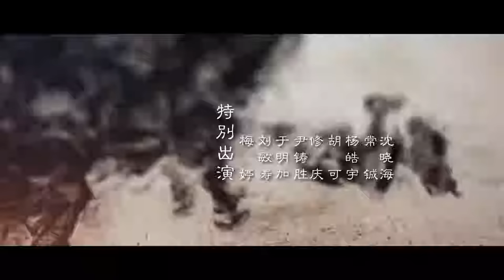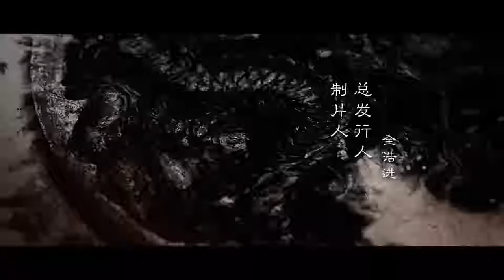=ENG SUB=天盛長歌 The Rise of Phoenixes 61 陳坤 倪妮 CROTON MEGAHIT Official